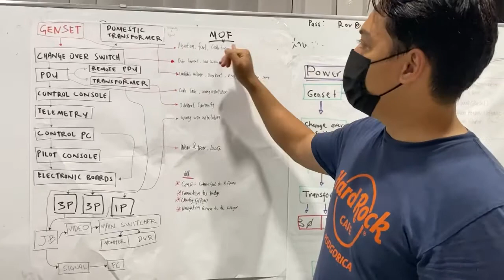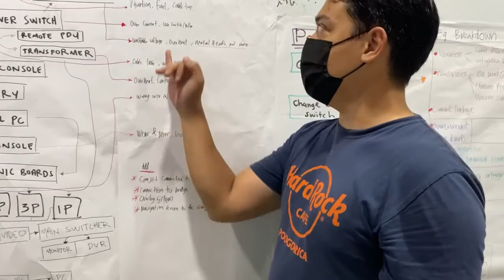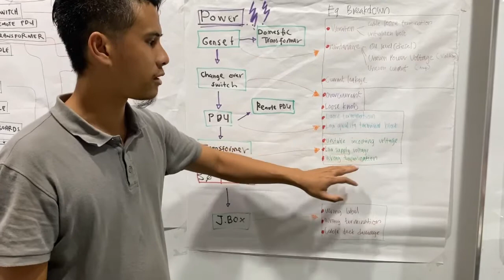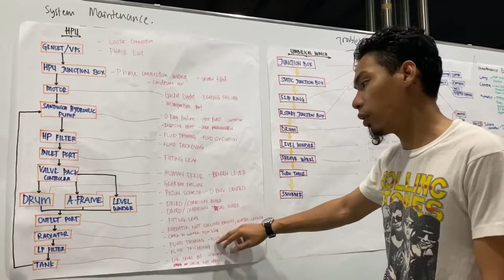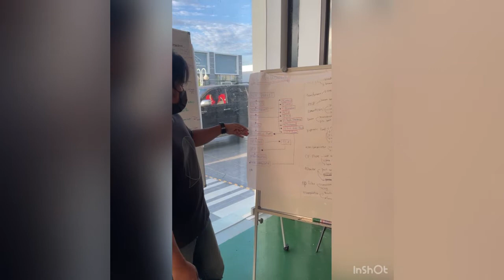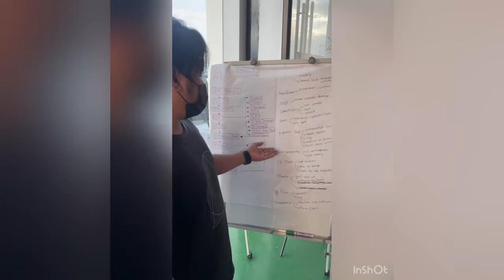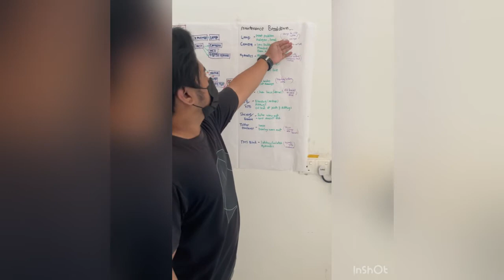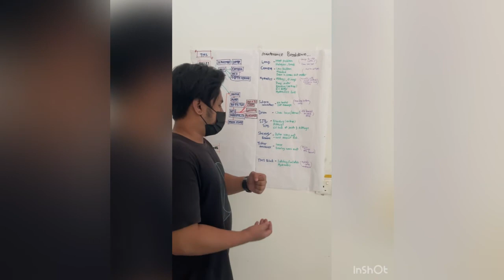Mode of failure in ROV system